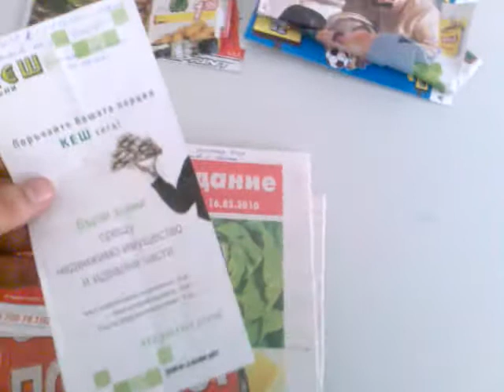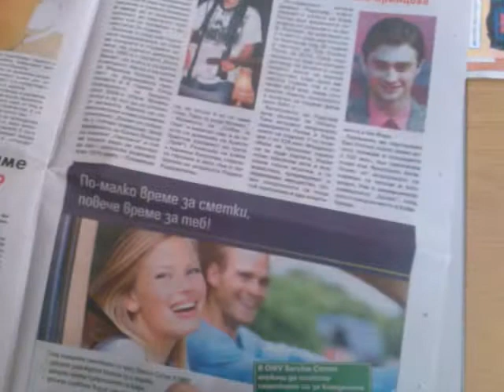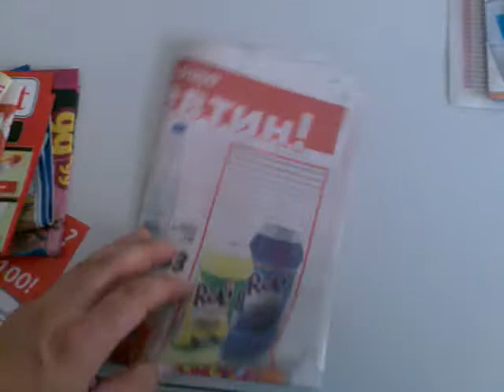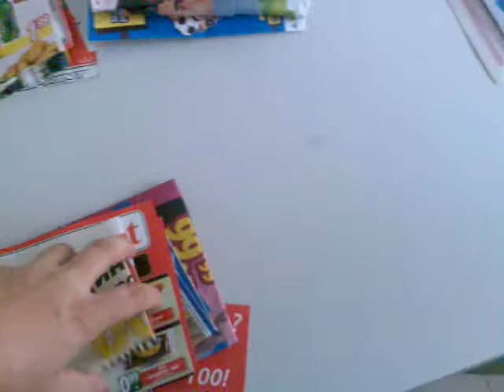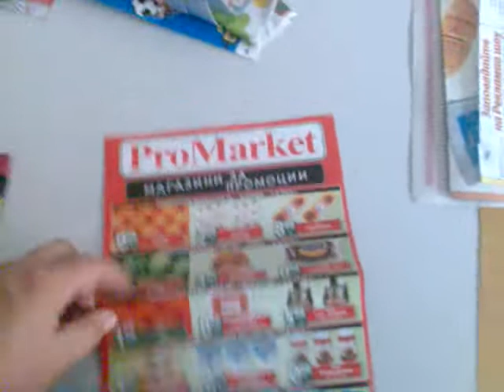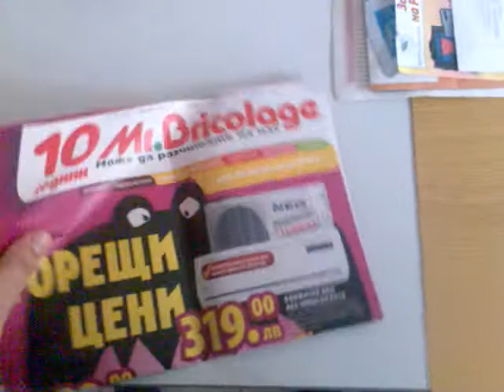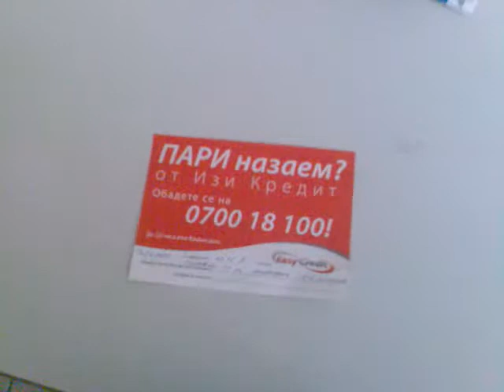Door Drop Мониторинг Слатина 01.05 - 18.06. 2010 г.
Традиционно провежданият мониторинг на Via Post за безадресното разпространение из кварталите на София и други градове за периода от 1 май до 18 юни 2010 година. Във видеото ще видите брошури и листовки събрани от тайни клиенти на Via Post в кв. Слатина на София.
Сред интересните факти, които се отбелязват в анализа е Кауфланд. Получен е само веднъж вестника, който традиционно излиза в събота. Получени са и две от седмичните тридневни брошури на вестникарска хартия пак по няколко броя оставени в кутия. Във вестника на Кауфланд има добро съдържание на статии, рецепти, кръстословици, зодии и судоко. Има и рекламни карета на външни рекламодатели. Easy Credit са разпространени разхвърляно около вратата на входа.
Можете да прочетете повече(вкл. статистика) в статиите на сайта на Via Post.